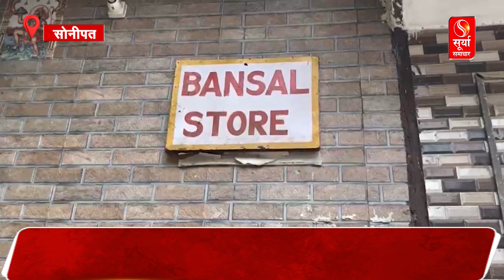सोनीपत के रिढाउ गांव में अवैध रुप से चल रहे पटाखे की फैक्ट्री में हुआ ब्लास्ट, हादसे में 3 की मौत